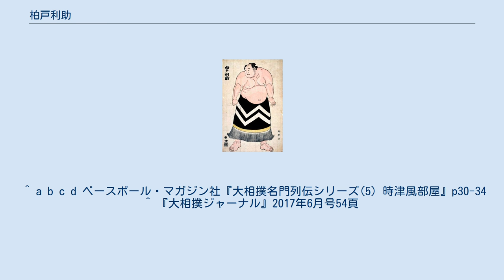柏戸利助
柏戸 利助（かしわど りすけ、天明3年（1783年） - 文政13年10月27日（1830年12月3日））は、陸奥国津軽郡（現：青森県五所川原市）出身の元大相撲力士。
本名は川浪。
 1783年に陸奥国津軽郡（現：青森県五所川原市）で生まれ、後に現在の五所川原市鶴ヶ岡に相当する地で育つ。
土地相撲で三役を務めていたところを勧誘されて玉垣部屋に入門、1805年1月場所で初土俵を二段目付出として踏んだ。
若名乗りは外ヶ濱。
文化5年11月に頂利助と改名。
文化8年閏2月に入幕し、文化9年11月場所4日目から柏戸利助を襲名。
文化12年3月に大関昇進。
好敵手である4代玉垣額之助と東西の大関として対決した。
 身体の柔軟さに課題が残るものの筋骨隆々とした体格を存分に発揮して、優勝相当成績16回と雷電為右エ門・谷風梶之助に次ぐ成績を残したが、全勝が一度も無いのに加え、勝率もそれほど良いものでは無かった。
それでも力感溢れる豪快な相撲で玉垣額之助（4代）や鳴滝忠五郎と競い合い、文化から文政にかけての相撲黄金時代を築き上げた。
この成果が認められ、1823年に五条家から玉垣額之助と共に横綱免許を授与されたが、吉田司家に遠慮して、横綱土俵入りを含めて辞退した。
 よきライバル関係だった玉垣額之助が現役死（文政7年（1824年）8月5日）すると、柏戸は大きなショックを受けたのか1825年1月場所では3敗7休と不本意な成績を残し、そのまま現役を引退した。
引退前には二枚鑑札によって年寄・伊勢ノ海を襲名していた。
弟子の鳥井崎与助が1830年春に急逝すると、後を追うかのように文政13年10月27日（1830年12月3日）に48歳で死去した。
 ^ a b c d ベースボール・マガジン社『大相撲名門列伝シリーズ(5) 時津風部屋』p30-34 ^ 『大相撲ジャーナル』2017年6月号54頁